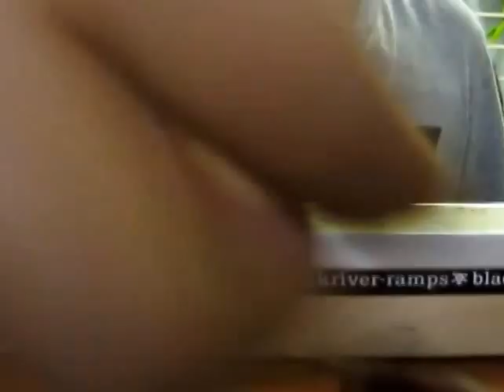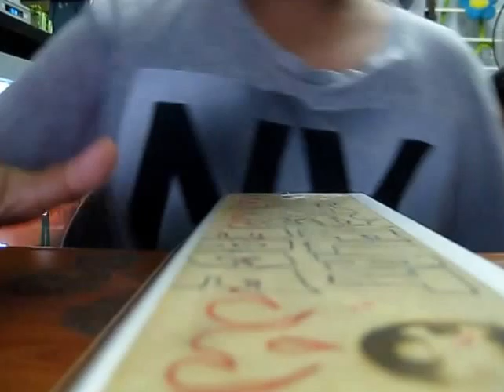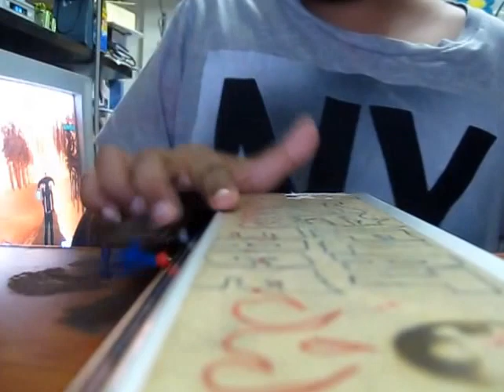New +BlackRiverRamps+ Box 3 Reloaded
thx for da 20 subscribhas sub foh moh vidsz